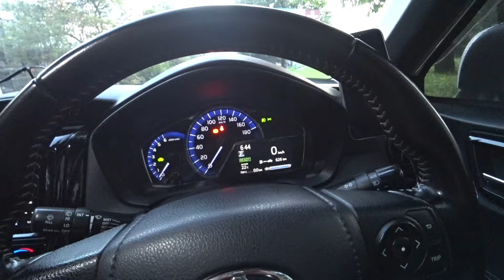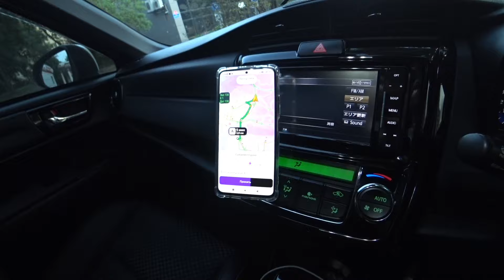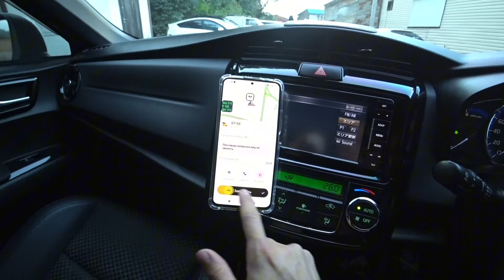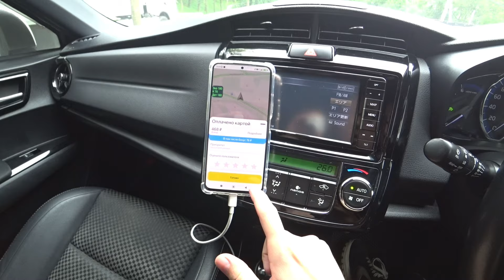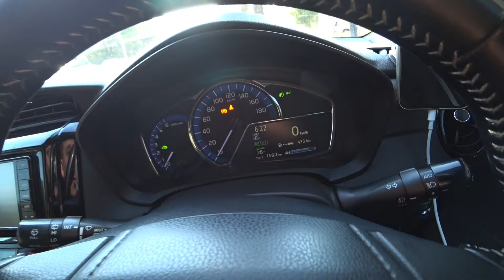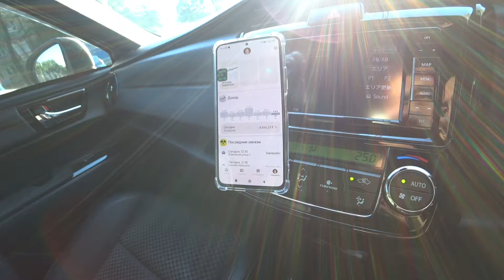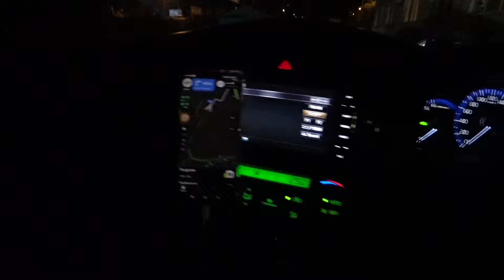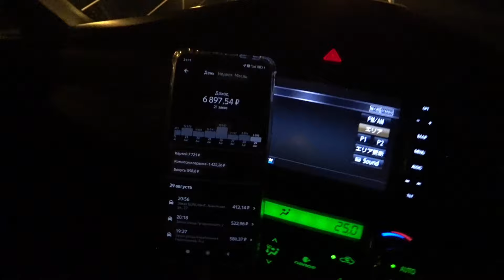Яндекс Такси / РУССКИЙ РАЗГОВАРИВАЕТ НА УЗБЕКСКОМ / Таксуем во Владивостоке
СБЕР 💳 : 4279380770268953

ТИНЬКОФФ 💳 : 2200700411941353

ПРОГРАММА EXPERT PARK 2.0 ДЛЯ ПАРКОВЫХ САМОЗАНЯТЫХ И ИП:
- 5 баллов приоритета
- Круглосуточная техподдержка

☑️ JUMP TAXI
☑️ ЕXPERT PARK
☑️ ТАКСИАГРЕГАТОР
☑️ Яндекс. ПРО